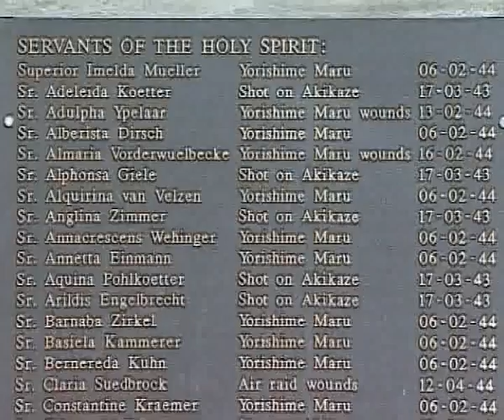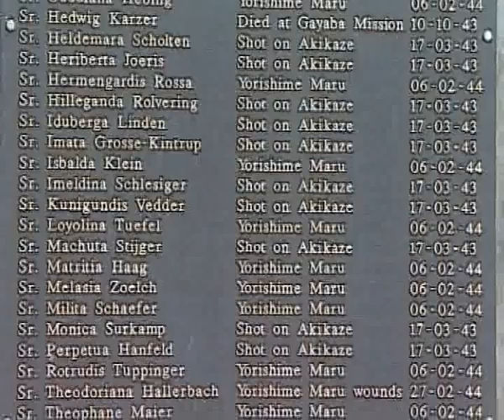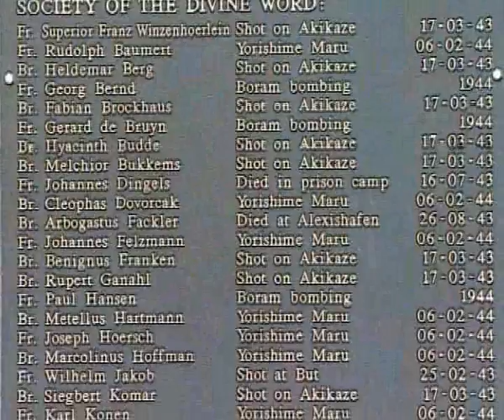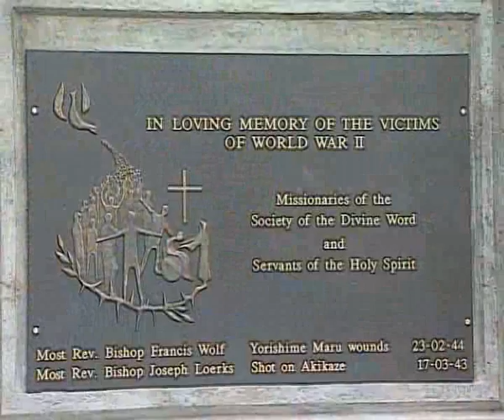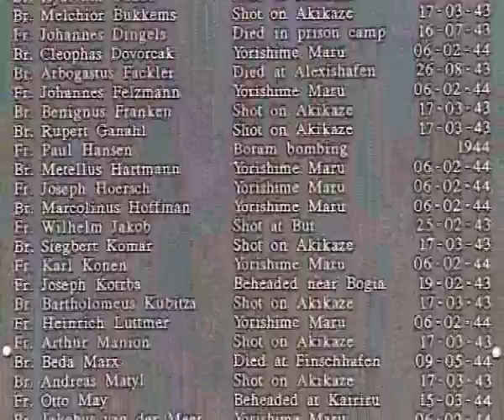War Memorial in Alexishafen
On the occasion of 100 years of the arrival of The Holy Spirit Missionary Sisters a war memorial was unveiled at Alexishafen. This was to remember number of missionaries who lost their lives during War World II in Papua New Guinea.